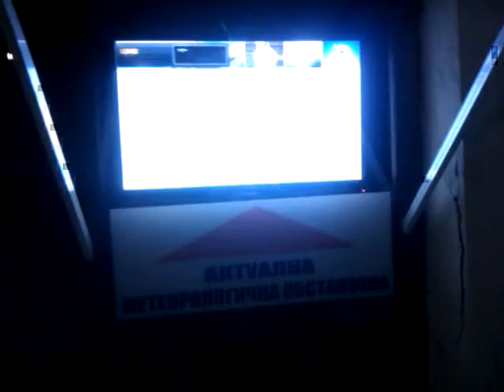XD 15 12 2013 22 and 40 Samsung turn of XD